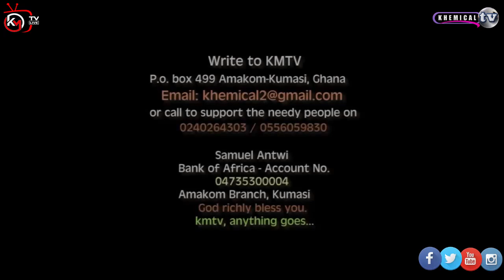BENEDICTA ANTWI-THRONE OF GRACE